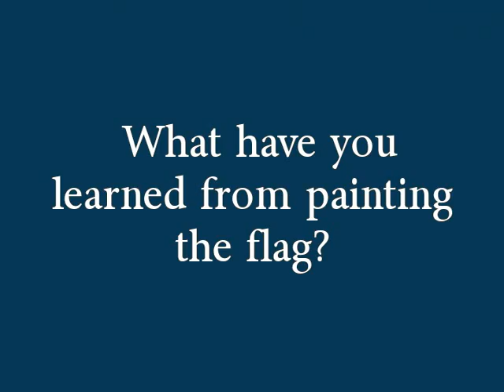American Flag Paintings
American Flag Paintings are my passion!
Welcome...to all you viewers who love American Flag Paintings

0:01 American Flag Paintings
0:50 American Flag Paintings
1:35 American Flag Paintings

After painting for many years, a small voice (my muse) led me to create these American Flag Paintings...it was Oct.2011. I painted the first one and then another and another until I got the vision to fill an entire wall space with only the American Flag Paintings.
The O,Beautiful series was born and continues to be my main artistic focus. I never grow tired of studying  the Amercian Flag.  The flag is always moving so there are endless variations. The flag has become a teacher... you don't learn to paint...you paint to learn. Each painting poses new sets of lessons and constant reminders. My whole life I have been a painter and it was only recently I realized my mission and the reason I was lead to American Flag Paintings. My paintings have begun to travel all over the country as more and more people see them. I am profoundly amazed at the response these flags have generated. There seems to be no boundaries where the American Flag is concerned. Young, old, rich, poor it matters not. People from all walks of life are touched by these flag creations and in return my life has been enriched beyond discription.

I am reminded daily... to look up ! and in the Spirit of Freedom  we all have daily choices. My choice is made with the answer to this question "What will I paint today?"I choose to paint American Flag Paintings. I want to share this habit of looking up, just keep looking up! Things are looking up. There is always hope,  here , now and in the future.

This beautiful symbol ... so constant...faithful... giving into the wind... ever changing yet remaining the same... continues to be a fresh source of inspiration. Painting with heavy body acrylic on linen. Linen that is streached on local frames by a good friend and craftsman . I use a palette knife with my right hand and a brush with my left hand. I picked up the palette knife a few years ago and love the distressed texture it imparts to the linen. No other way to get this weathered look! Rough and smooth paint directly from the tube, this is my signature style.

I feel privileged and humbled to be able to devote my artistic time to these beautiful American Flag Paintings. Going into the second year of these flag series,  I sometimes feel like a musician who repeatedly plays the favorite tune ...each time with new life and heartfelt energy. The red white and blue satisfies in unimaginable ways. Artistically, philosophically and spiritually... focus on the American Flag Paintings has been and continues to be a life changing experience.

I am a graduate of Santa Barbara High School ( go Dons! )... have a MS.Ed from Sarah Lawrence College... was a Peace Corps (Bolivia) volunteer...
have one amazing son ... and recently became a grandmother.I live in Fairhope, Alabama ( a veritable pocket of creativity ) and run the Fairhope Artist Gallery, where I can be seen daily in the window creating my American Flag Paintings ingulfed in wonderful north east light.
Hope you all enjoyed seeing a glimps into my studio and gallery where I love sharing my American Flag Paintings with people from around the world.

Thank y'awl for viewing. Gigi